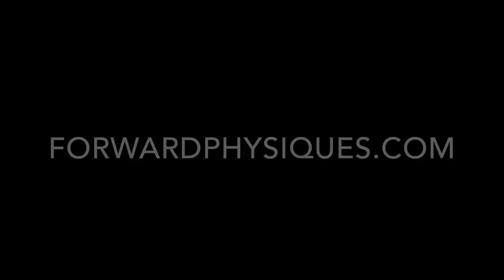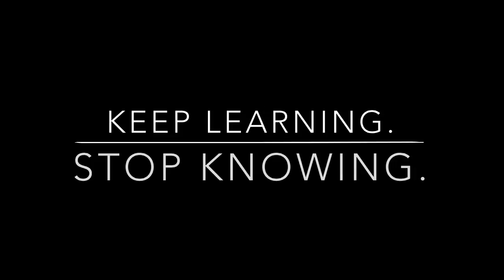Weekly Training Summary (9/1-9/5): First World Problems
Training from this week with commentary, AMRAP sets for squats and bench, time constraints, complaining about nothing, progression.